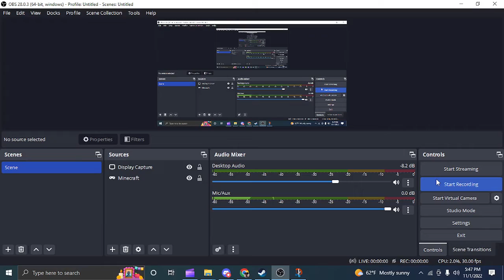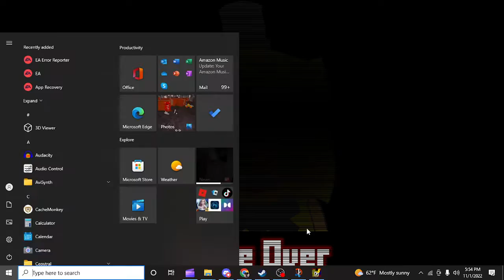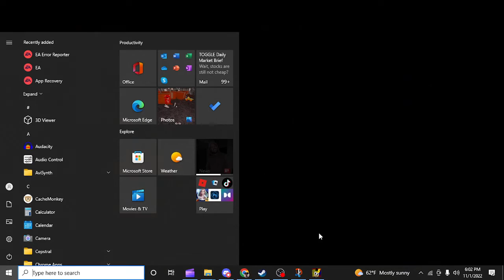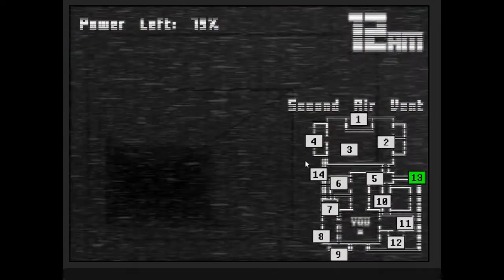NIGHT 3 IS CRAZY... | Five Nights at Sonic's 5 Recoded Demo Part 2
HOLY FU